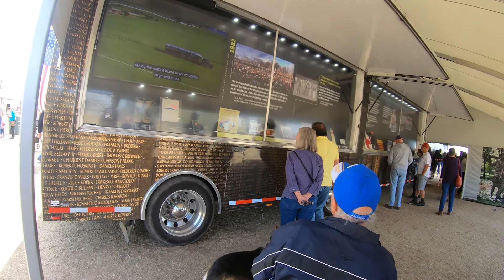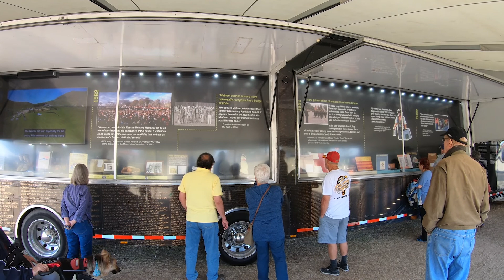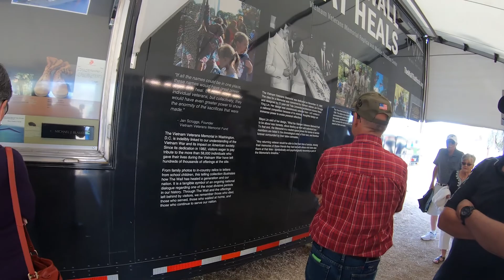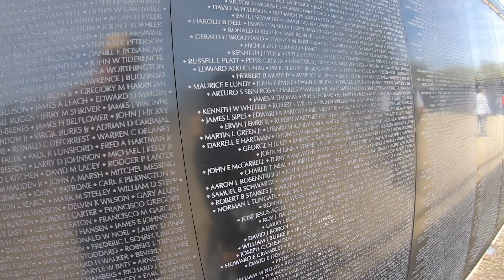Vietnam Memorial Wall in Casa Grande, AZ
The Vietnam Memorial Wall, also know as The Wall That Heals, was in Casa Grande on March 9th and my brother was helping out.